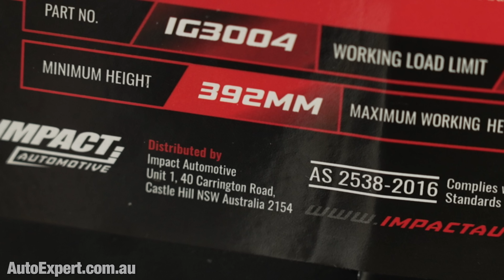Jack Stands: How safe are they really? (Weakest link revealed.) | Auto Expert John Cadogan